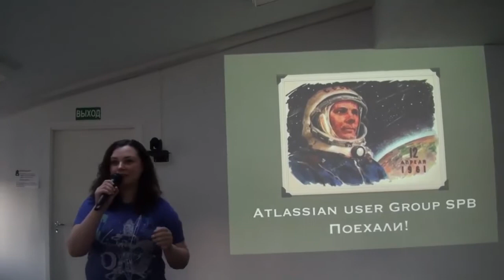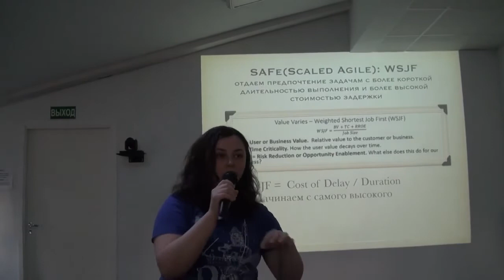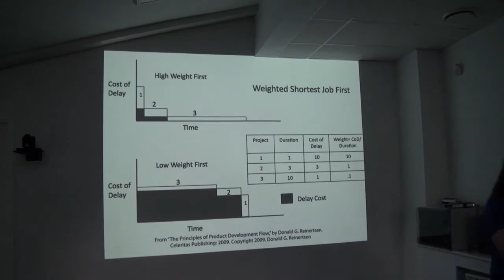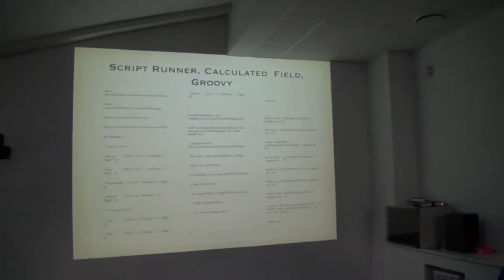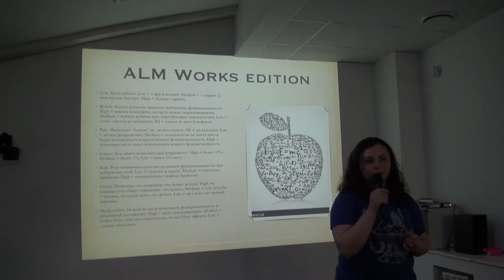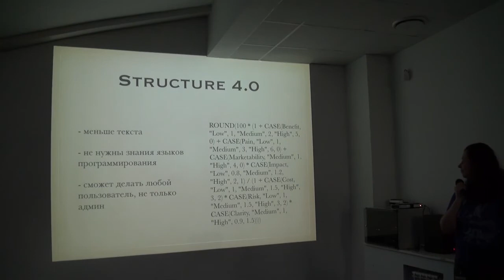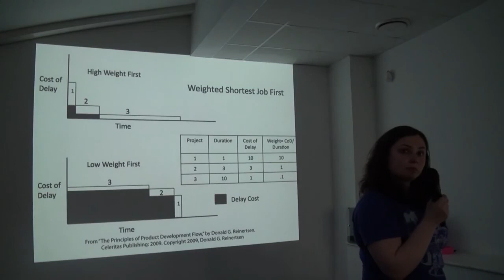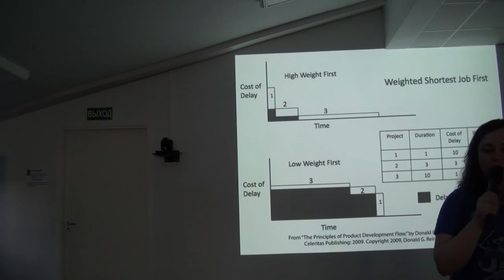Первое видео с митапа AUG SPb часть 1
Atlassian User Group SPb. Стартуем!
Первая встреча с космическими планами на будущее. Поговорим о том, как улучшить процессы компании с помощью Atlasssian продуктов и их интеграциями.
В этом видео Юлия Атлыгина из ALM Works рассказывает о приоритизации задач в JIRA, об инструменте Structure и многом другом! Будем рады встрече  и вашим отзывам!